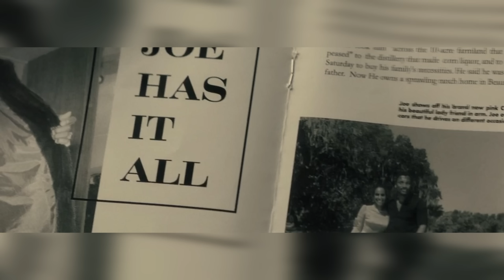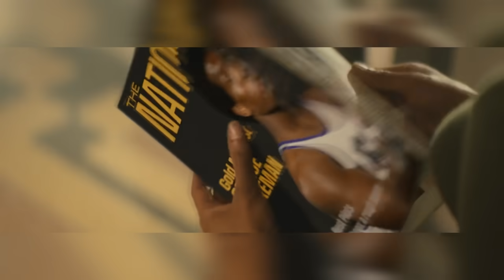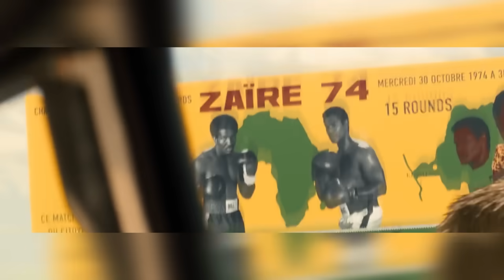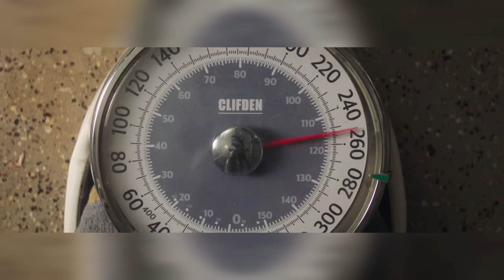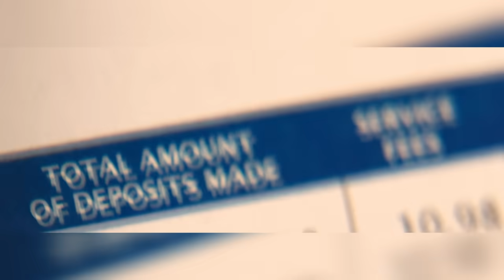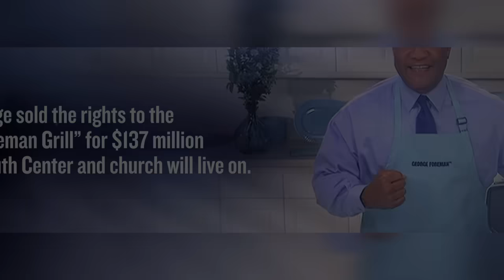LE HACIAN BULLYING Y COMENZO A BOXEAR | EN MINUTOS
Big Gerge Foreman (2023)